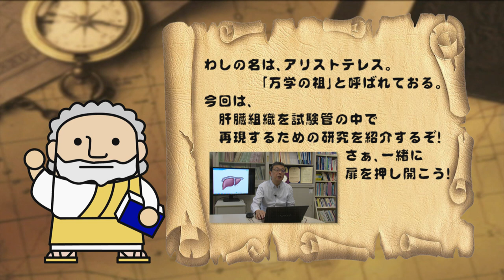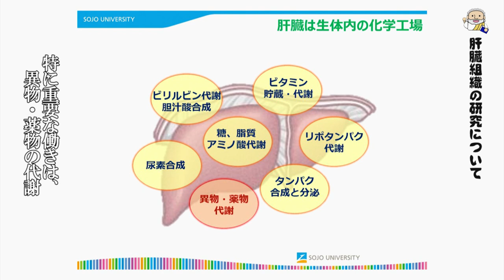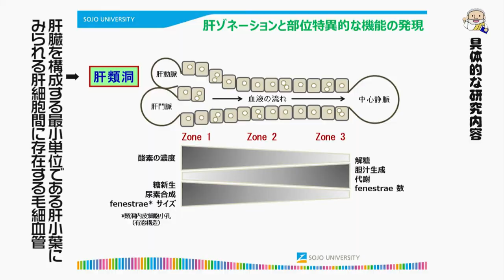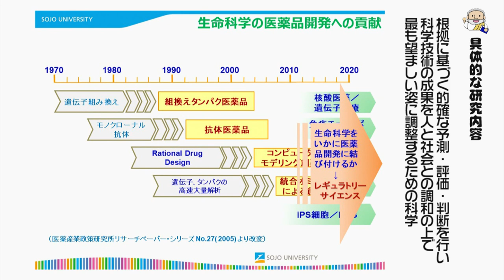生物生命学科 石田先生 【J:COM「フィロソフィアの扉」】73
第73回放送は生物生命学科の石田誠一教授が登場。
肝臓組織を試験管の中で再現する研究を紹介します。